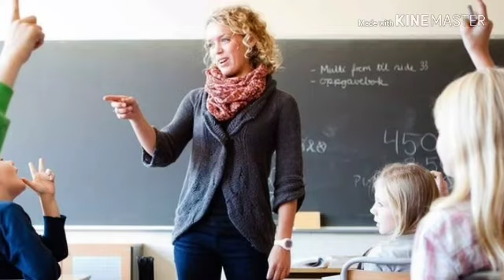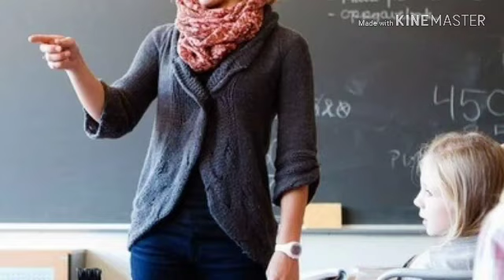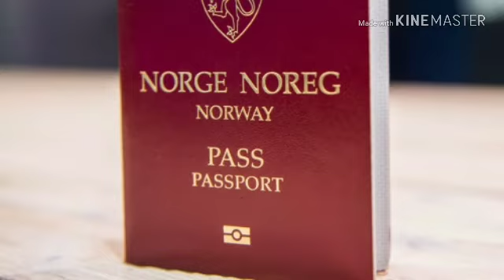Norway Cityzenship Program Free Education Free Healthcare